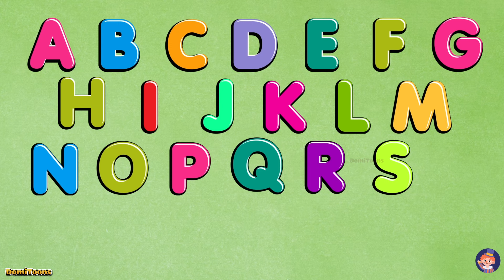ABC Song | Alphabet for Kids | Learn ABC Song